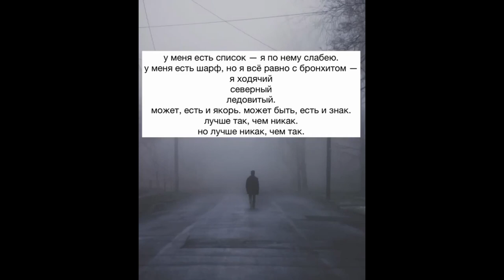«Лучше так, чем никак» — провальная аксиома | Автор стихотворения: Дарёна Хэйл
Ваше мнение очень важно❗ Поддержи нас лайком👍 и комментарием💬.